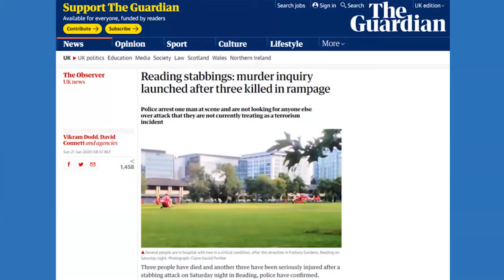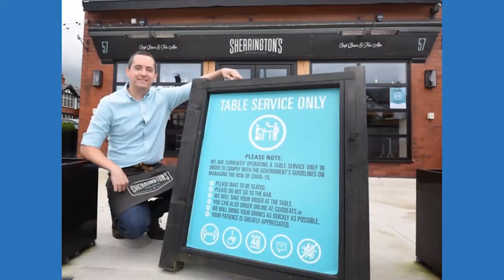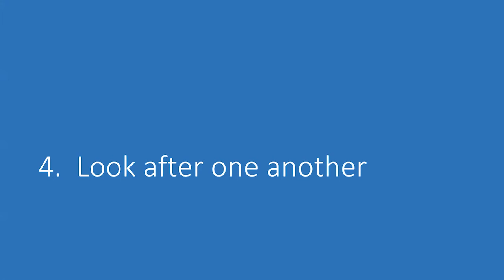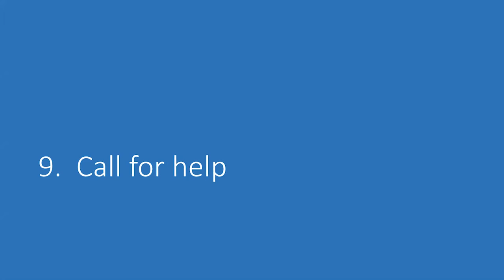As the Pubs re-open, Tops Tips to Stay Safe | Stay Safe in a pub with the easing of the lockdown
In England pubs and bars will re-open on Saturday 04 July.  In Wales, Scotland and Northern Ireland it will be a bit later.
The police are concerned that there will be a spike in violence as people return to pubs and are able to drink publically once more.
This film consider what can happen, including the worst case scenario, and provides nine Top Tips to help you stay safe.
It is a fantastic short piece to focus you, family, friends and children to remind you about how to Stay Alert and Keep Safe.
The film has been designed for the situation as it is right now, July 2020, in the UK, although many of the tips will remain relevant at all times.